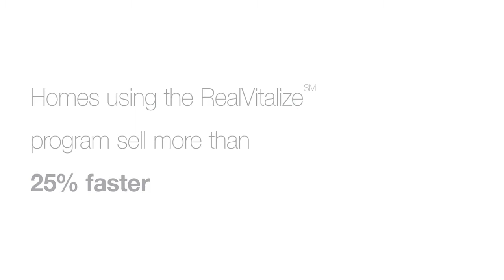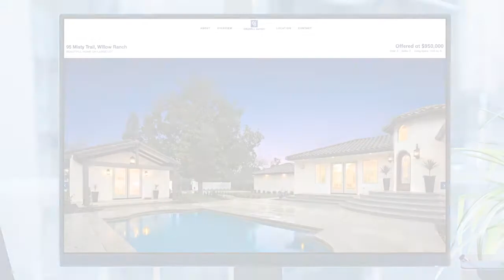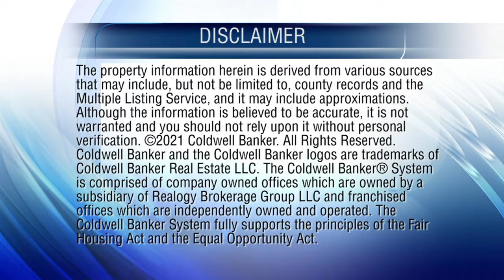At Home in Houston 3-07-21